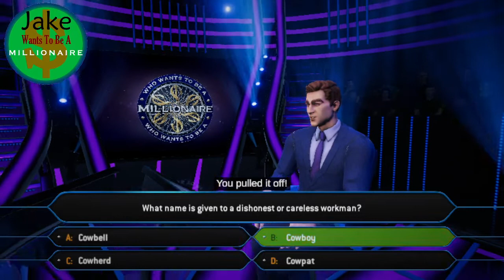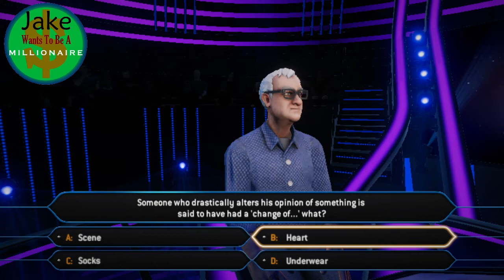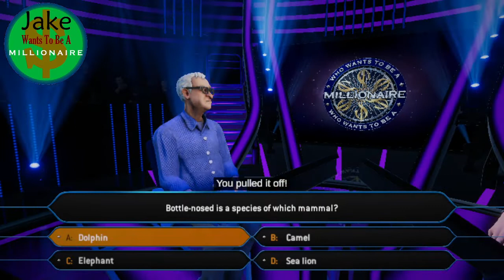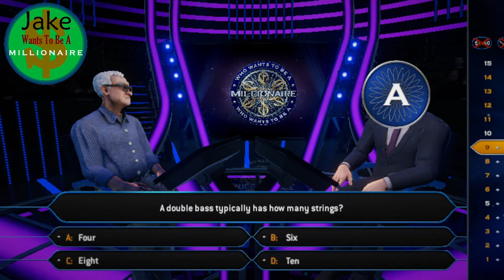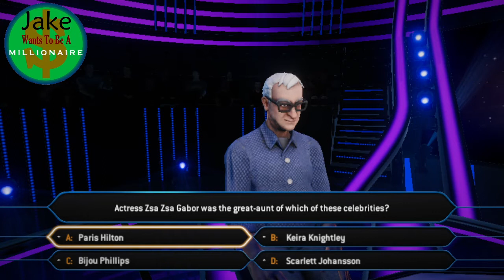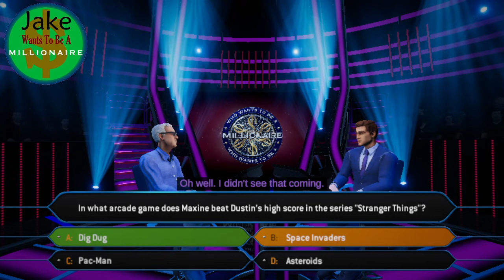Jake Wants To Be A Millionaire Episode 693